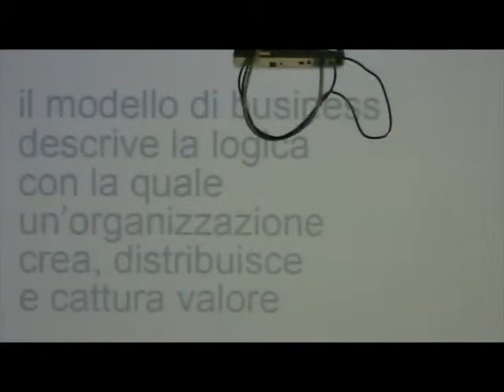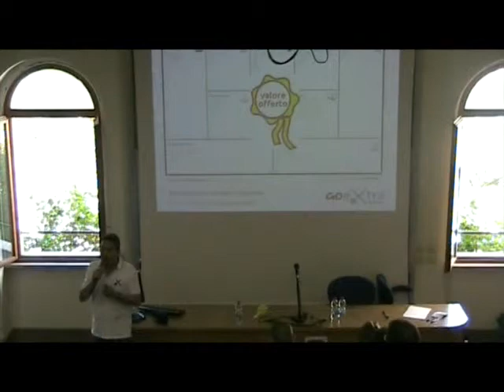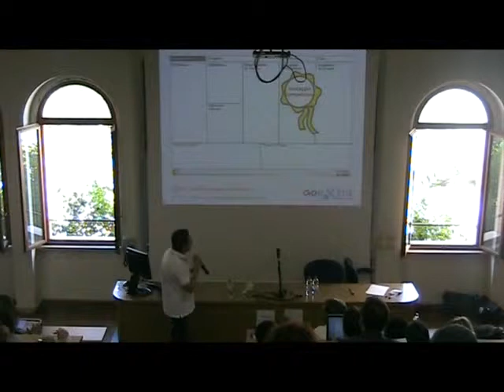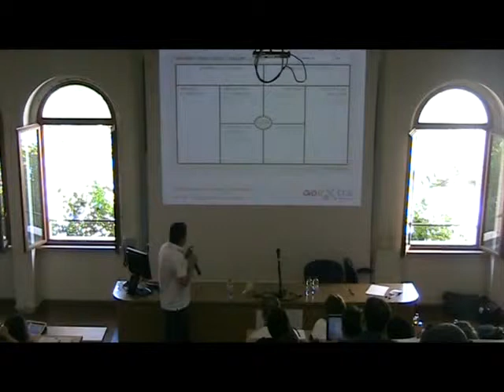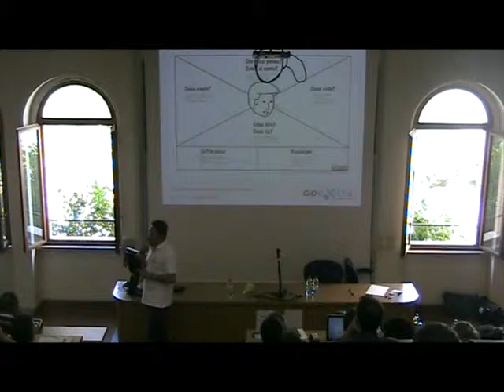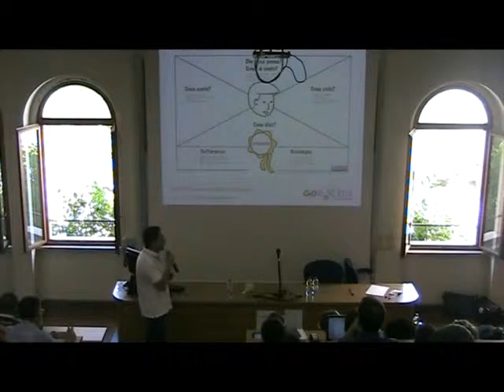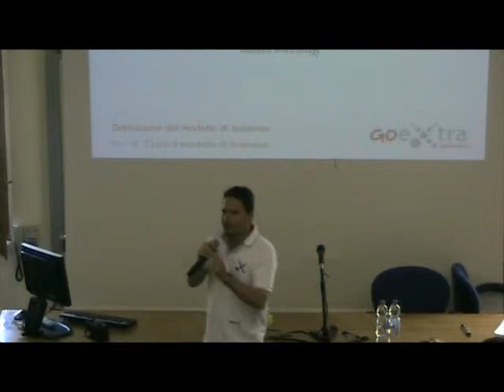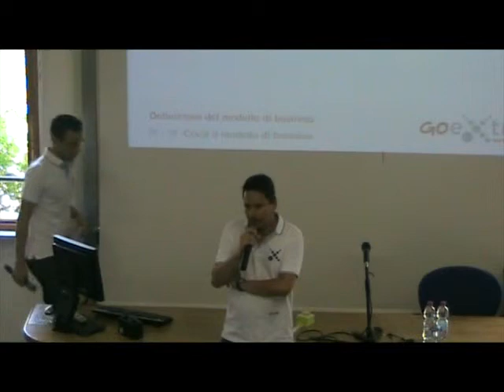GOextra: definizione del modello di business - Adriano Gasparri